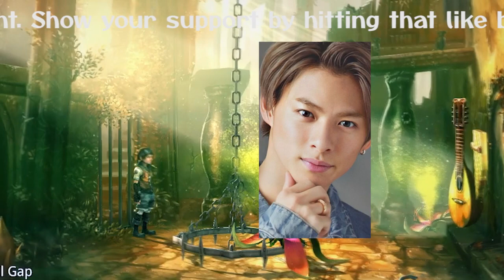【平野紫耀】平野紫耀、ジャニーズ退所からの新たな輝き：その成功とキンプリの現状